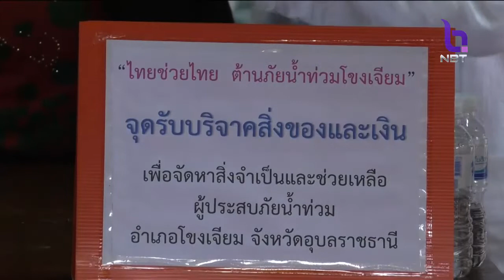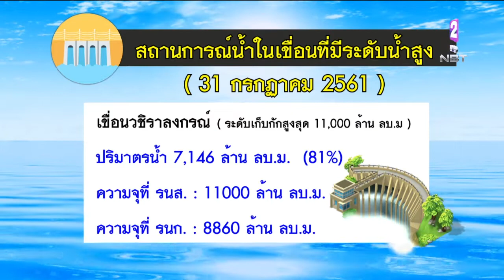เกิดดินสไลด์บนภูชี้ฟ้า จ.เชียงราย สั่งท้องถิ่นเฝ้าระวัง-ประเมินสถานการณ์ในทุกพื้นที่เสี่ยง